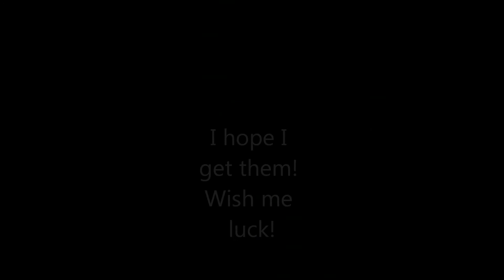I want to adopt Evie and Flame!